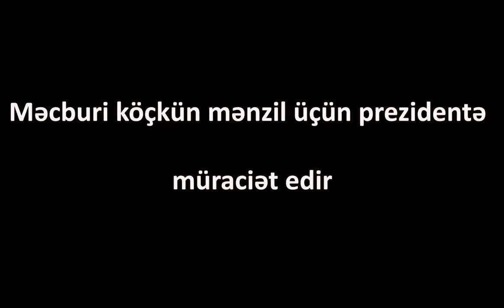"SÖZÜM Ali Baş Komandanadır, 22 yaşlı GƏNCİN SƏSİNİ EŞİDİN, BİZİ İNCİDİRLƏR"-ŞİKAYƏT